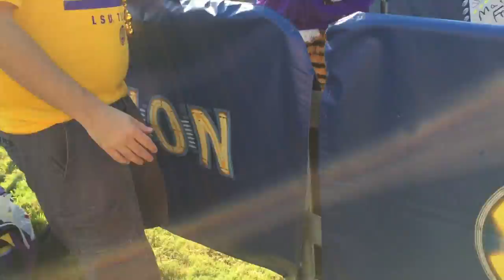Wayne's vlog #144 - LSU vs Auburn 2015 Sights and Sounds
From SEC Nation, Mike the Tiger, the tailgate, the Goldenband from Tigerland, the fly over and Tiger Stadium. Good times had by all at the September 19, 2015 LSU vs Auburn football game. Enjoy and GEAUX TIGERS!